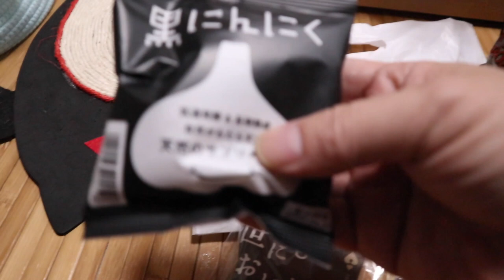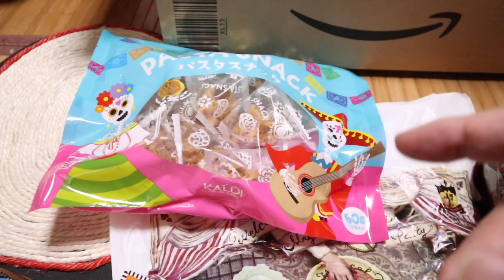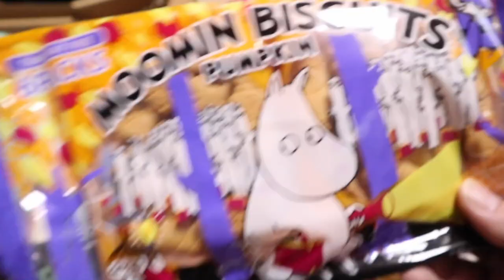土砂降り雨でもプレゼントが届いてテンションアップ【Jean & Pont 2233】2020/9/3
台風が来たり天候が不順で叩きつけるような土砂降りになって気分も落ち気味ですが、こんな時でもプレゼントが届いて開封動画になりました。
ありがとう！ジャンくんもポンちゃんも喜んでいました。

2020年ジャン＆ポンカレンダー
2020年キトンシッティングカレンダー（ラブ、シオン、アンズ、チャコ、カオリン）